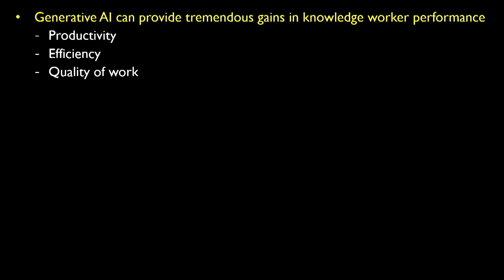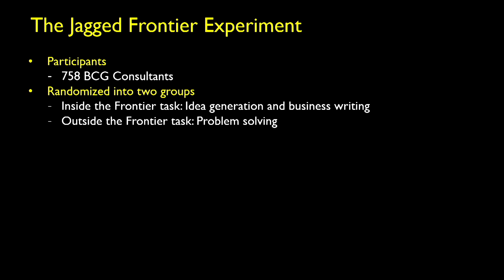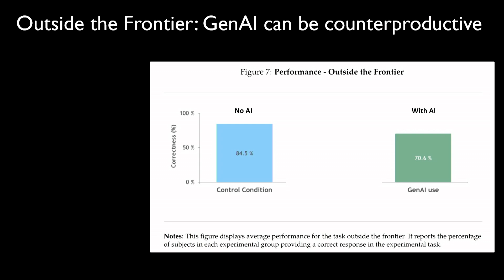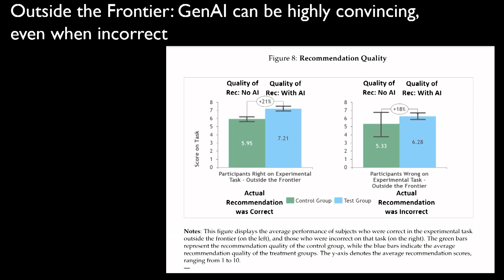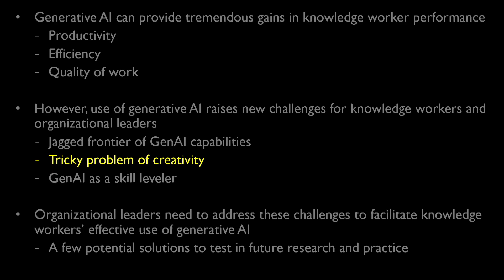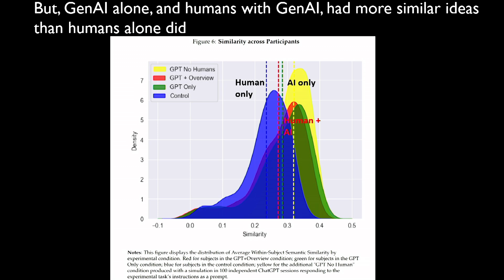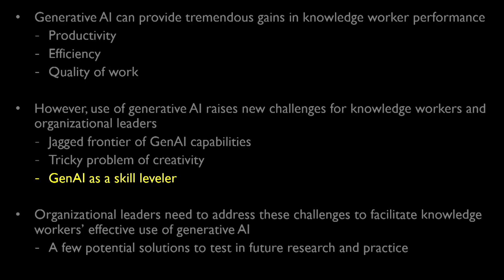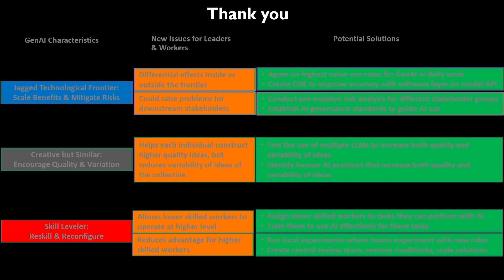Generative AI Impact on Commerce: Kate Kellogg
Kate Kellogg, Professor, MIT Sloan School of Management discusses generative AI’s impact on knowledge workers.